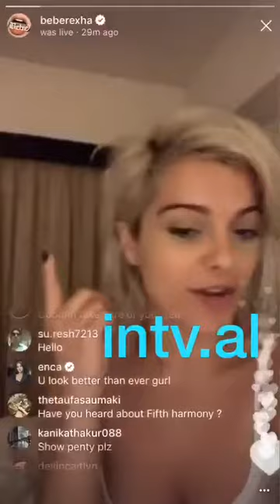‘Kur Bebe Rexha e qan shqipen!’ Shihni çfarë i thotë Encës Faleminderit, dukesh super dhe …